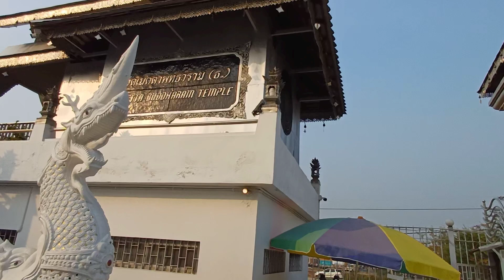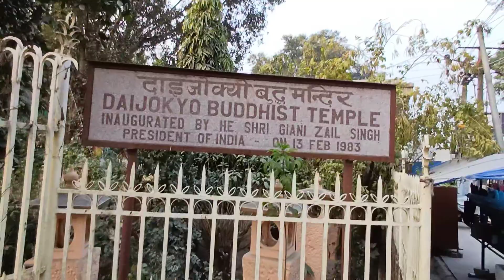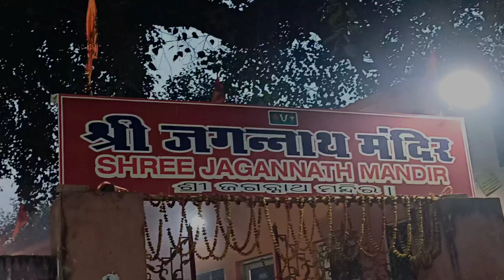Largest Buddha Statue | BodhGaya Bihar | Mahabodhi Temple Bodh Gaya | 80 Feet Buddha Statue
Largest Buddha Statue,| Bodh Gaya Bihar, | mahabodhi temple bodh gaya | 80 Feet Buddha Statue

The 80ft Buddha statue is one of the many stops in the Buddhist pilgrimage and tourist routes in Bodh Gaya, Bihar (India). The great statue is a mix of sandstone blocks and red granite. It is possibly the largest built in India and was consecrated on 18 November 1989 by the 14th Dalai Lama.